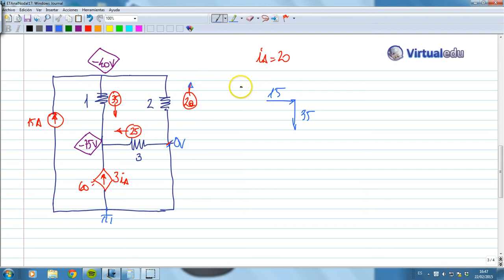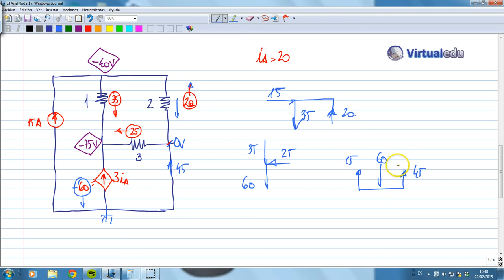ElectroTutorial 689 Análisis Nodal (17) F. Dependientes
Resolución de circuitos por el método del Análisis Nodal.KCL. Conservación de corrientes de Kirchoff. Fuentes dependientes e independientes